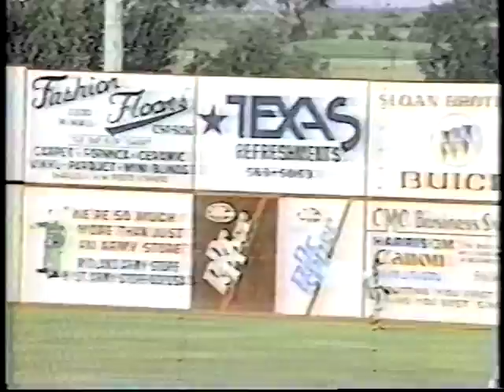Evan Weiner, Sports Beyond the Field 1993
Major League Baseball owners dictate to minor league cities--build us a new or renovate your old facility or we are out of here. 1993 TV show, Sports Beyond the Filed, Bob Huessler host, Evan Weiner reporter produced by Don Barberino,